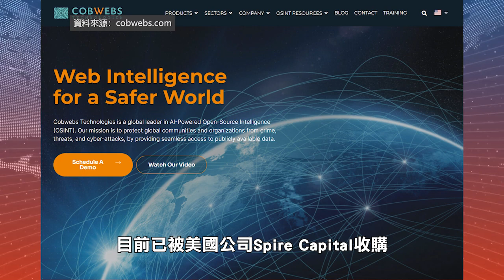【天下新聞】南加州: 洛杉磯警察局被指非法收集個人數據 SoCal: LAPD accused of illegally collecting personal data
近日，洛杉磯警察局被爆出與以色列頗受爭議的公司Cobwebs Technologies合作，在未經授權的情況下訪問居民個人和社交媒體賬號數據，並用AI技術和機器學習(ML)技術對數據進行分析。

Cobwebs Technologies成立於以色列，目前已被美國公司Spire Capital收購，在監控技術方面頗受爭議。洛杉磯警察局於2022年以防範恐怖主義為由，與該公司進行合作，花費金額近20萬元。

據悉，洛杉磯警察局並非唯一一家與Cobwebs Technologies進行合作的政府機構，國稅局(IRS)也向其支付了數十萬元，用於在網上進行數據調查。目前洛杉磯警察局尚未對此進行回應。